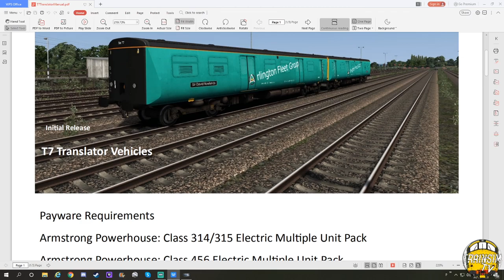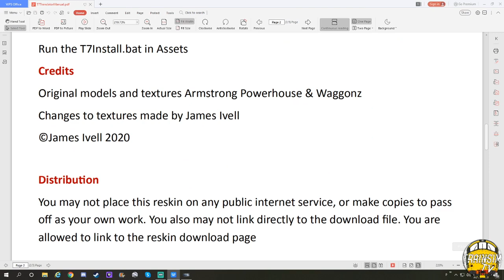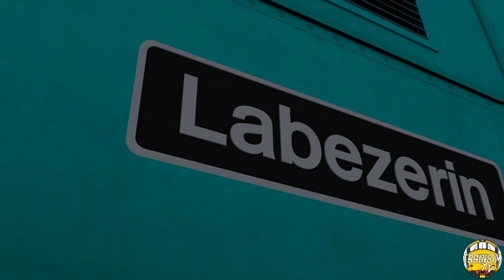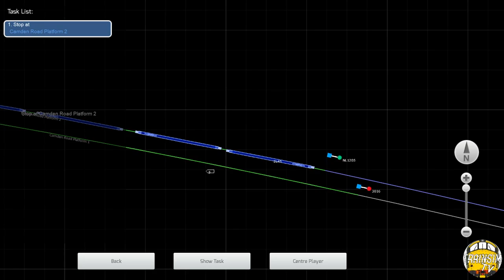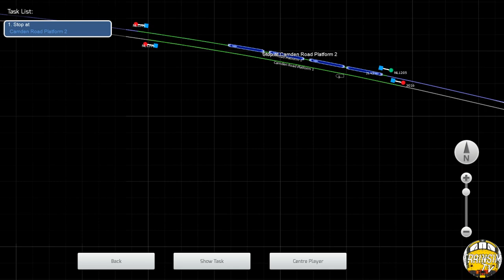Train Simulator 2020: T7 EMU Translators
In this video we focus on the T7 EMU Translators. These converted 508 Driving Motor Coaches are commonly seen on GBRf stock drags with 465/466 sets sandwiched between the two.